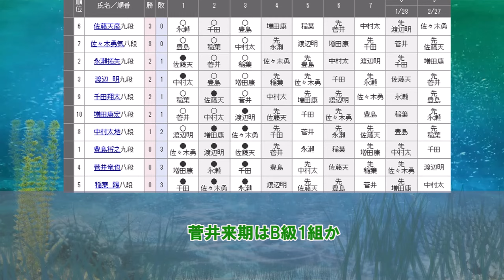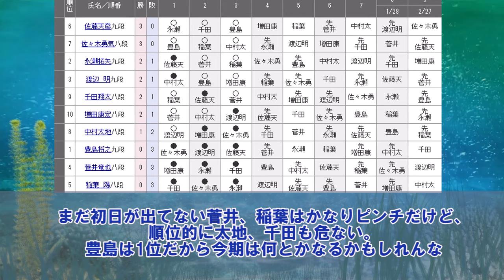どうしてこうなった？今年藤井聡太にタイトル挑戦した二人がまさかの降級争いｗ 【Ａ級順位戦4回戦】豊島将之九段ＶＳ菅井竜也八段【将棋ファン反応集】2024年10月11日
仲よしコンビが相互批評 佐々木勇気八段×伊藤匠七段
（将棋世界 2024年6月号分冊版） Kindle版
「将棋世界」編集部 (編集)
Kindle版 (電子書籍)￥0 Kindle Unlimited

将棋の渡辺くん　コミック　1-7巻セット (講談社) コミック
伊奈めぐみ (著)

肖像権等は、各権利所有者様に帰属致します。動画の内容については、各権利所有者様や
第三者に不利益のないよう、細心の注意を払って制作しておりますが、万が一動画の内容に
問題がある場合、各権利所有者様本人からご指摘いただけますと幸いです。

○ Theme of this channel
The theme is to introduce the reactions of shogi fans to "shogi",
 which has been popular in Japan for a long time, and the games (matches) and
results of professional shogi players

○ Educational value of this channel
This channel focuses on shogi games and the skills and entertainment of professional
shogi players,and even beginners and people with little knowledge of shogi can convey
the fun and　depth of the games (matches) by conveying the fun and depth of
the games (matches) and the reactions of the viewers, conveying the fun of shogi and
the human drama of professional shogi players and providing an enjoyable time.
As a result, even people who are not interested in shogi and beginners can convey
the charm of shogi through entertainment elements and play a role in attracting interest.
That is the educational value of this channel, and it plays a role in spreading
the charm of shogi by conveying the fun and multiple perspectives of shogi to various
people from beginners to advanced players.

〇Educational value of this video
For this video, I created the scenario by myself, and created the voices and telops
to make it look like multiple people are having a conversation so that it doesn't
become monotonous. We also create content with high educational value by adding effects
to background music and images to attract viewers.
Specifically, the video is created with the following points in mind.
I create my own scenarios.
Audio and telops are edited as if multiple people were having a conversation.
Effective effects are added to background music and images.
The content of the videos is of high educational value.
Due to the nature of free material, it is also used on other channels,
but it is not reused.